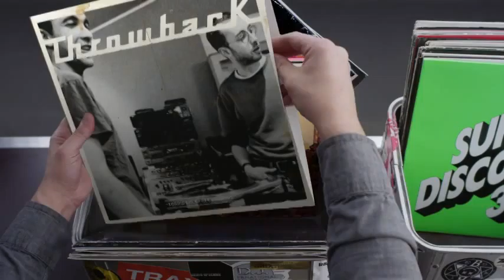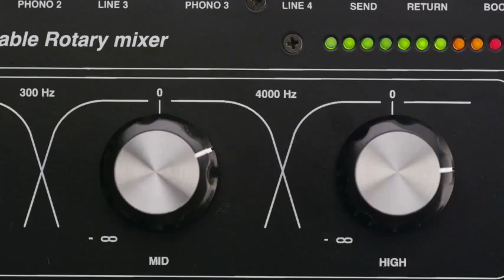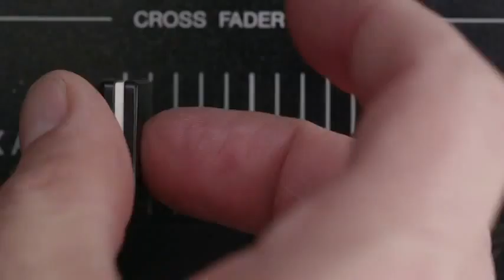Hashtag My Ass - 6balls Record Box